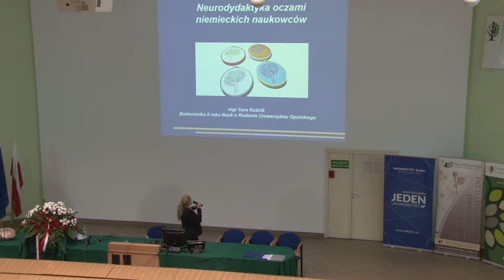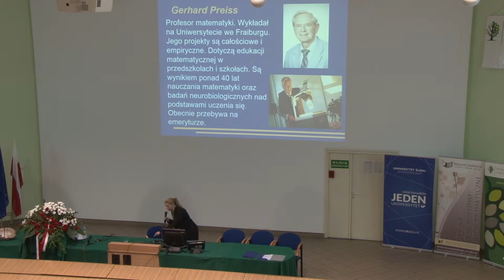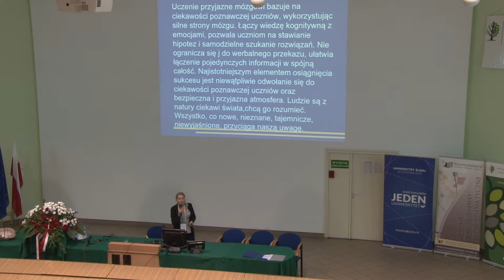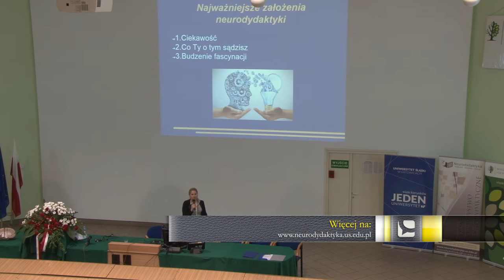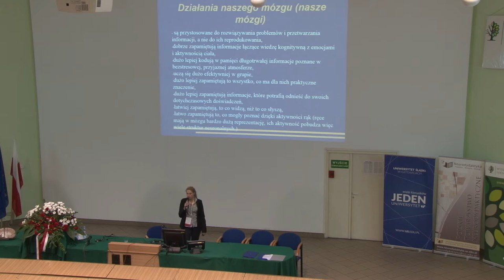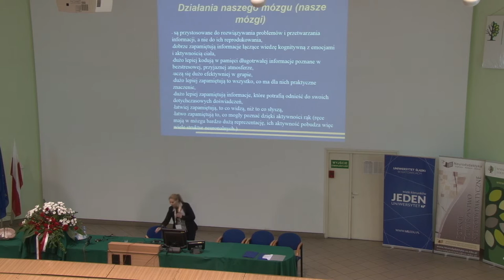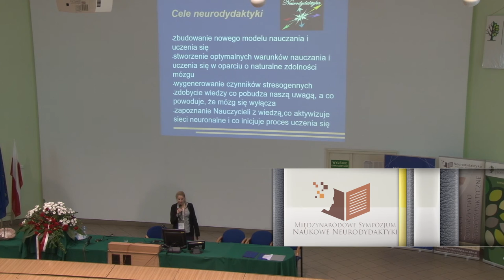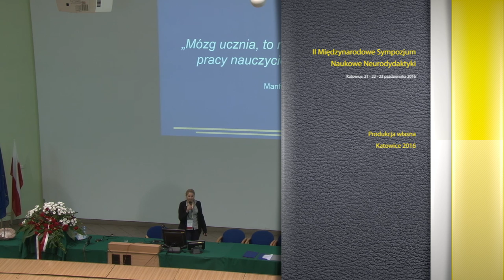Sara Kuźnik - Neurodydaktyka oczami niemieckich naukowców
Wykład Pani Sary Kuźnik pt. Problematyka twórczości w procesie edukacyjnym, wygłoszony na II Międzynarodowym Sympozjum Naukowym Neurodydaktyki, odbywającym się w dniach 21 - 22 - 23 października 2016 na Wydziale Biologii i Ochrony Środowiska Uniwersytetu Śląskiego w Katowicach.